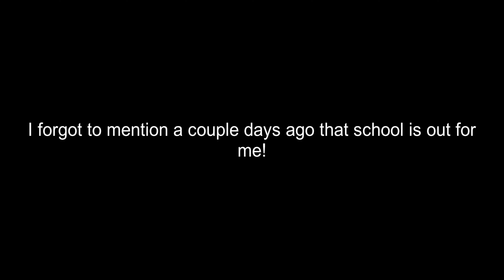School's Out!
School is out! (for me at least)

((And it has been for 2 days))